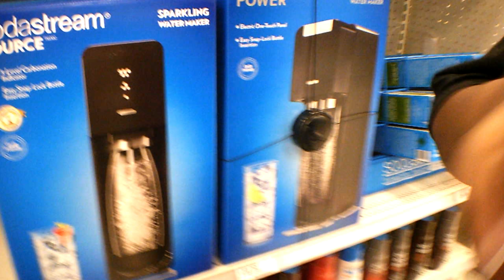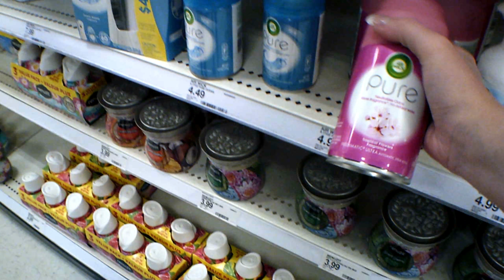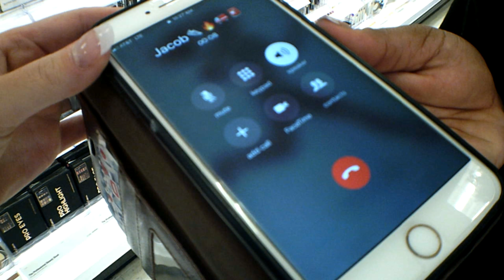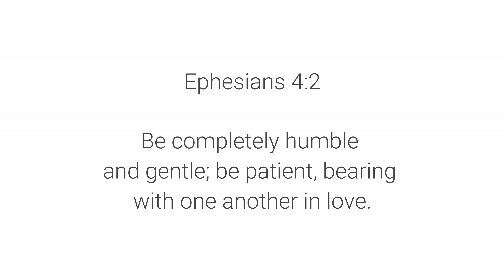WEDDING WEEK | Mother's Day + Target Takeover!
We are four days away from the big day...and Target tried to take all of my money. Ouch.